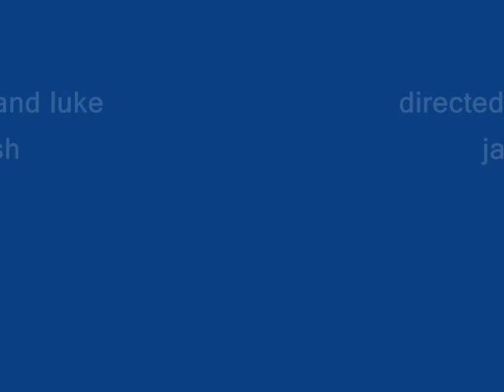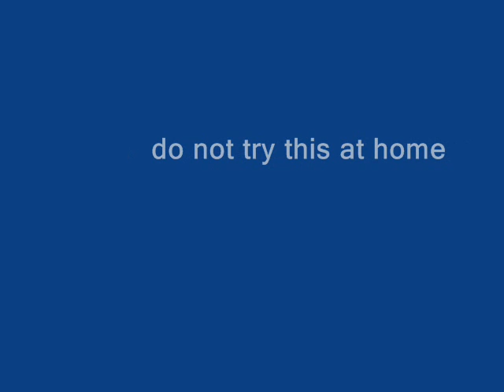mountsorrel trials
a few clips of some ppl in mountsorrel